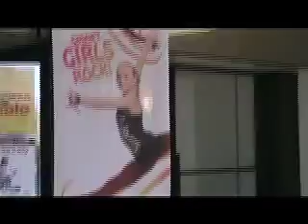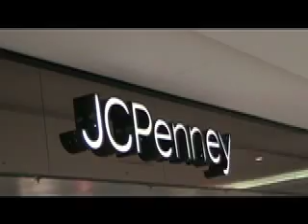Vanilla Star Event with Nastia Luikin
Vanilla Star Special Event with Nastia Luikin Gold Medal Gymnast in Texas